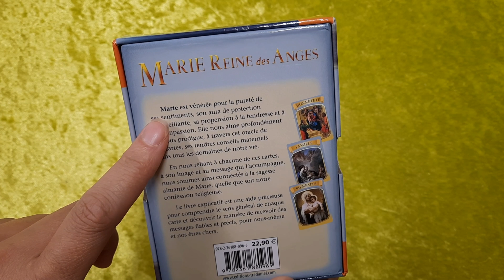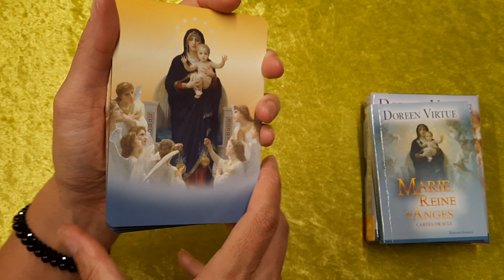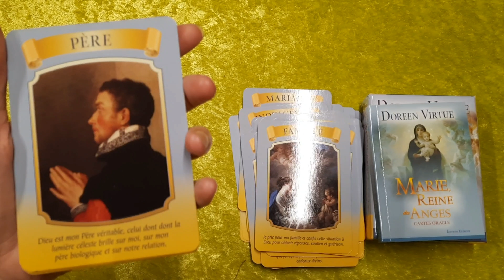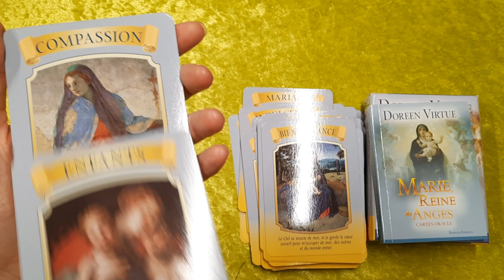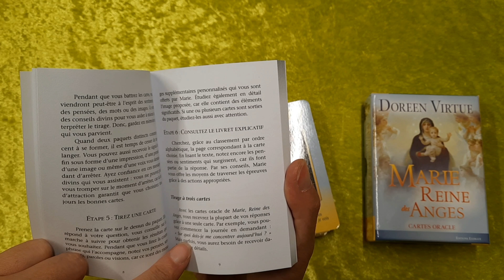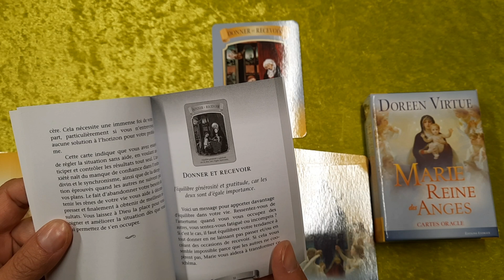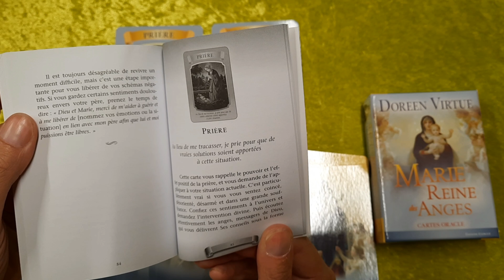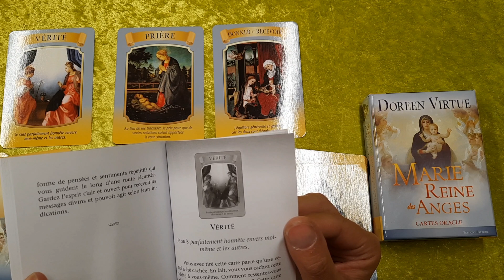PRÉSENTATION DE L'ORACLE MARIE REINE DES ANGES DE DOREEN VIRTUE, PAR LA BOUTIQUE GEMMES ET ZEN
Si vous vous demandez à quoi ressemble l'Oracle Marie Reine des Anges de Doreen Virtue, comment sont faites les cartes, comment sont elles expliquées et interprètées, cette petite vidéo de présentation vous permettra de répondre à ces questions.

Si cet Oracle vous intéresse, n'hésitez pas à me contacter pour le commander 🙏☺

Et à cliquer sur la petite cloche si vous souhaitez être prévenu lorsque je publie une nouvelle vidéo 😉